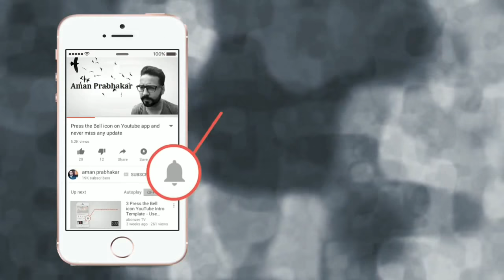Irshad Bhai Ke Fancy Pigeons !! For sale!! in Morbi, Gujrat By Aman Prabhakar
Is Video Main Apko Irshad Bhai Ke Fancy Pigeon Breeds ki bahut c variety dikhaunga
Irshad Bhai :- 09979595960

All Type of Pigeon birds Rings are !!For Sale!! By Aman Prabhakar